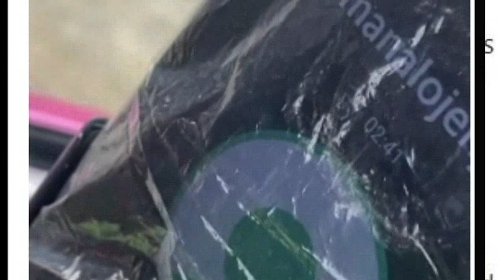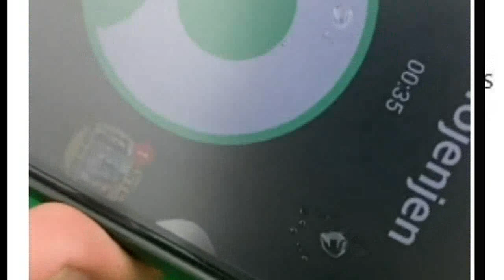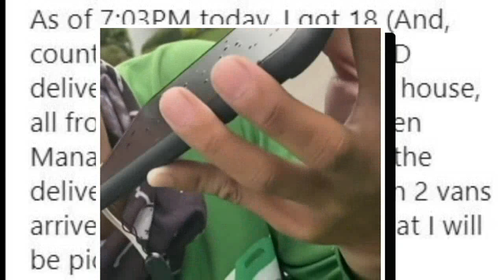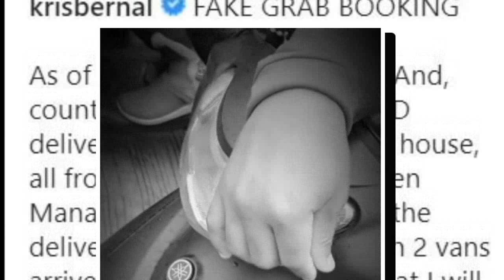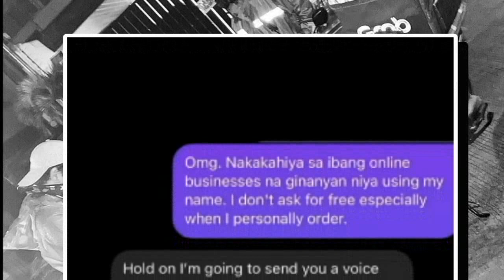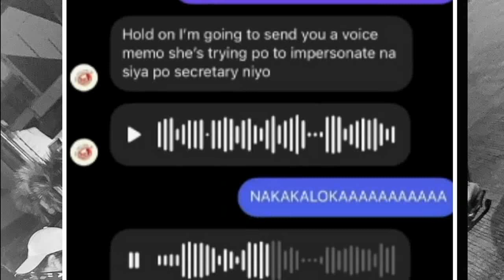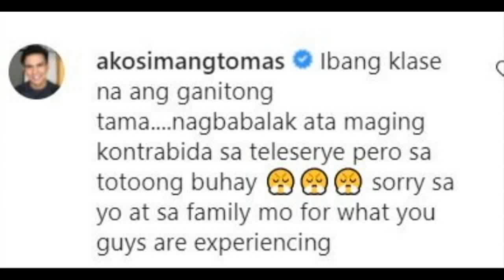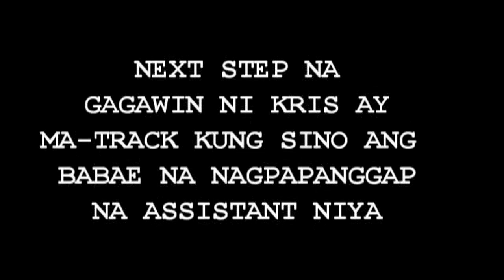FULL CONVERSATION SA BABAENG GUMAMIT SA NAME NI KRIS BERNAL SA FAKE GRAB FOOD ORDERS! NAKAKATAKOT!